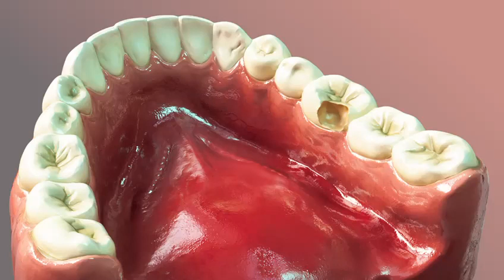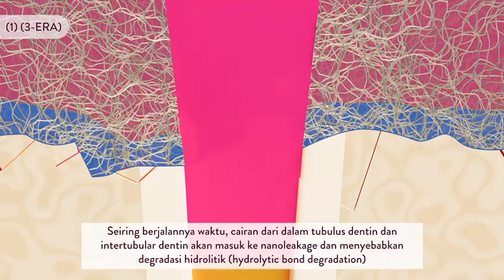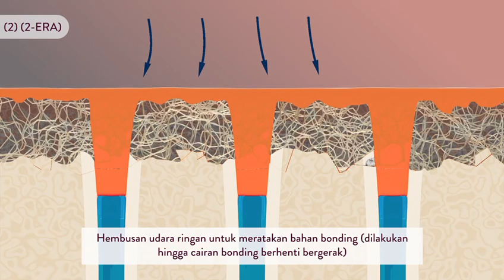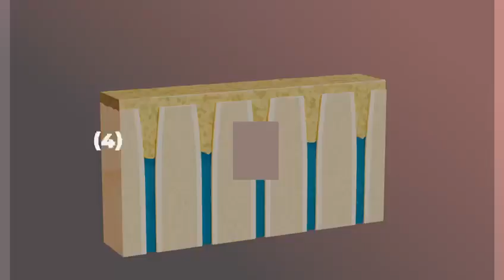drg. Wahyuni Suci Dwiyandhani Sp. KG(K)., Ph.D - THE BONDING MECHANISM OF DENTAL ADHESIVE SYSTEM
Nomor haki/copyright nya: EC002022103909